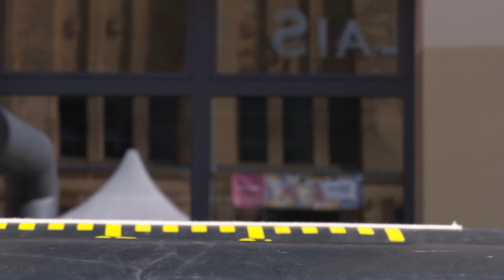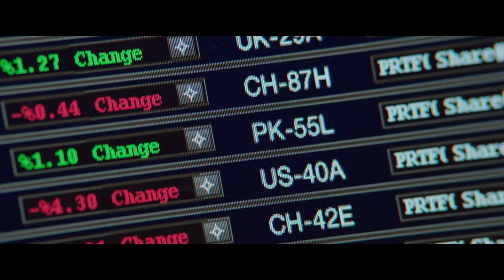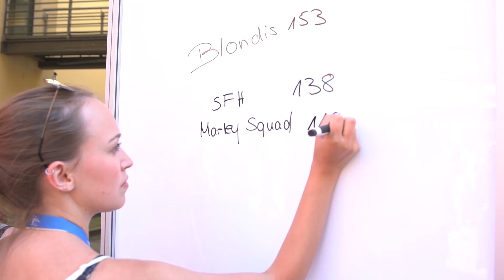CENTRAL INTELLIGENCE - So war die Social Movie Night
VERPASSE NICHTS MEHR RUND UM DIE SOCIAL MOVIE NIGHT

Titel: Central Intelligence
Originaltitel: Central Intelligence
Deutscher Kinostart: 16. Juni 2016
Lauflänge: 108 Minuten
Altersfreigabe: FSK 12
Genre: Komödie, Action

Einst war er in der Schule der Nerd, auf dem alle herumgehackt haben, doch nun feiert Bob (Dwayne Johnson) beim Klassentreffen als skrupelloser CIA-Agent eine triumphale Rückkehr. Für einen vermeintlich streng geheimen Fall rekrutiert er dort einen ehemaligen Klassenkameraden (Kevin Hart), der früher den Schulhof im Griff hatte und noch heute, wenn auch als Buchhalter, von seinen glorreichen Tagen träumt. Doch worauf er sich eingelassen hat, merkt der seriöse Schreibtischtäter erst, als sein unberechenbarer neuer Freund ihn längst in ein bleihaltiges Spionage-Abenteuer verwickelt hat.